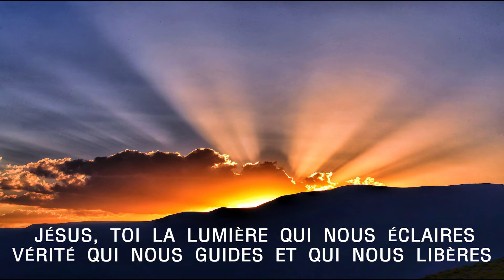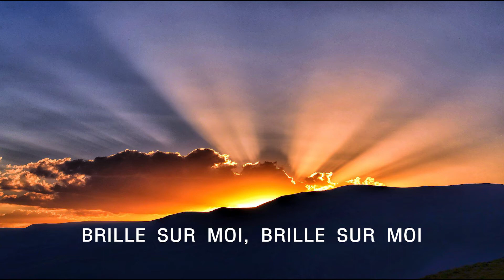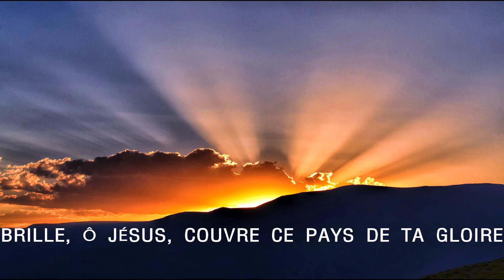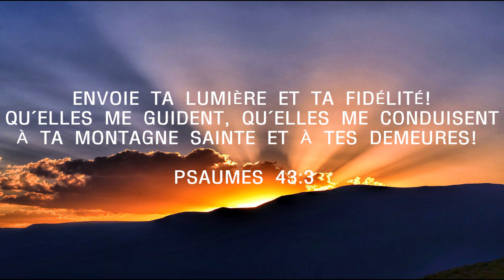SEIGNEUR, PAR LA CLARTÉ DE TON AMOUR /Shine Jesus Shine (French Version) /reprise piano avec paroles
Envoie ta lumière et ta fidélité! Qu'elles me guident, Qu'elles me conduisent à ta montagne sainte et à tes demeures!
Psaumes 43:3

Auteur compositeur : Graham Kendrick